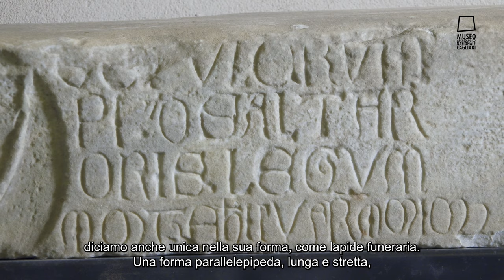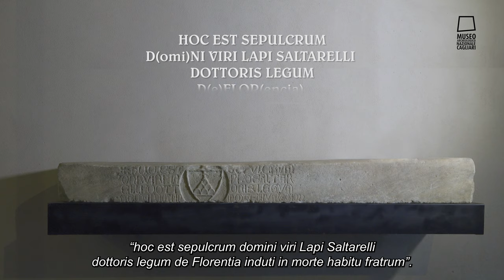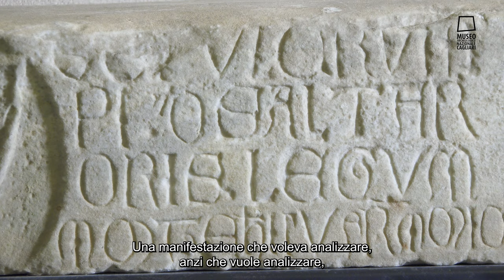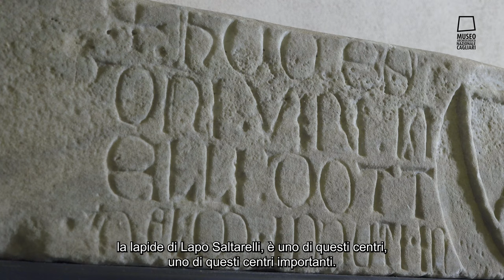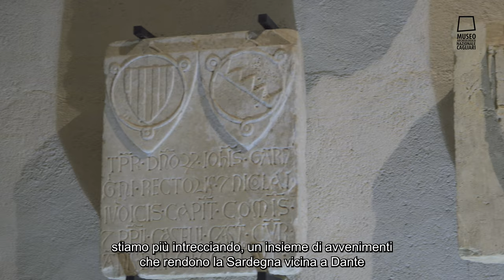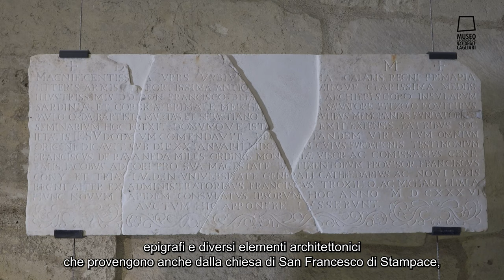Dante2021 - "Lapo Saltarelli. Da Cagliari al Paradiso dantesco". Il progetto, le opere e i documenti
Nell’anno di Dante il Museo Archeologico Nazionale di Cagliari ha organizzato il convegno online “Lapo Saltarelli. Da Cagliari al Paradiso dantesco”, incentrato sulla figura di Lapo Saltarelli, importante giurista e poeta fiorentino strettamente legato a Dante e citato nel Paradiso della Commedia.

Nel primo contributo del convegno Antonia Giulia Maxia, storica dell’arte, già Polo museale della Sardegna, racconta la nascita di questo interessante progetto che prende forma dalla lapide funeraria di Lapo Saltarelli, conservata nel Museo presso lo Spazio San Pancrazio.